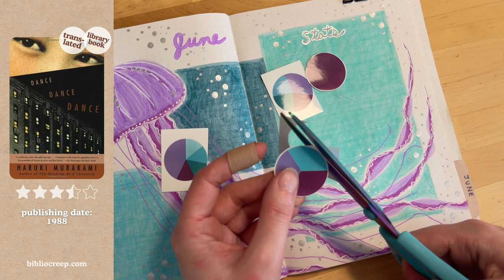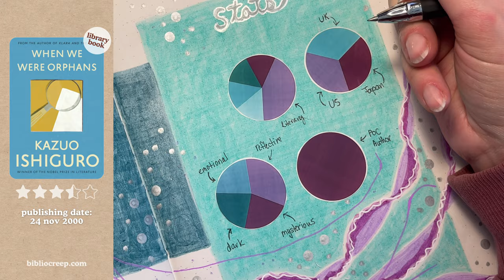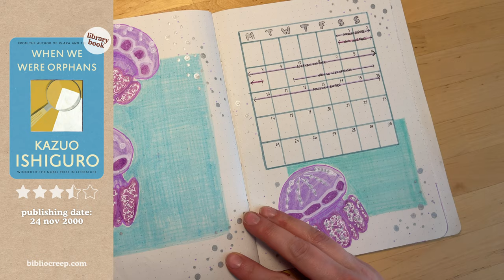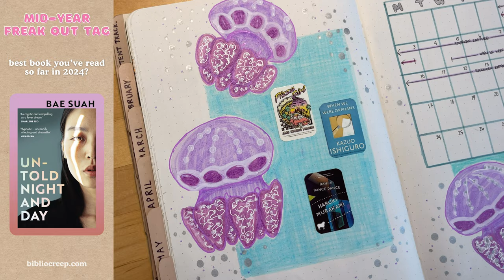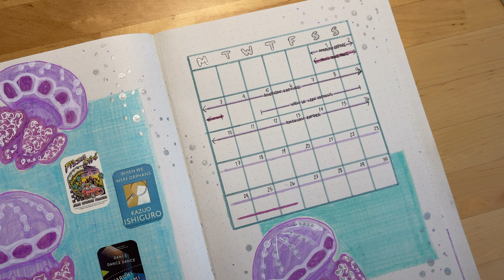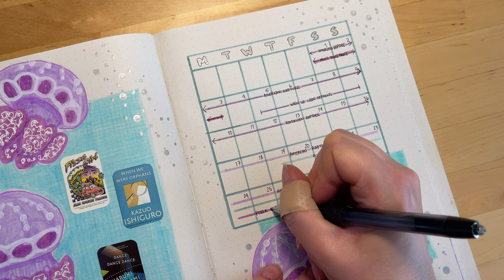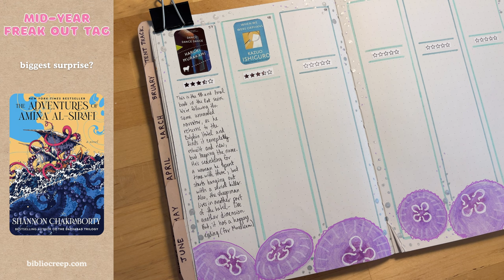MID-YEAR BOOK TAG & weird lit-fic book reviews [CC]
Hope you enjoy the MID-YEAR BOOK FREAK OUT TAG,  where you can hear my best and worst books, surprises, disappointments, etc. This also include my wrap up of the three books I read in June (weird literary fiction), including the update of my reading journal (jellyfish theme). Happy reading! 📖 ☕

M I D - Y E A R   B O O K   F R E A K   O U T   T A G
This tag was started several years ago by @EarlGreyBooks and @IsThatChami.

T I E R   R A N K I N G   E V E R Y   B O O K   I   R E A D   J A N - J U N E   2 0 2 4

M Y   J U N E   2 0 2 4   R E A D I N G   J O U R N A L   S E T U P

M Y   2 0 2 4   B O O K   R E V I E W   V I D E O S

B O O K   L I N K S
• 𝘿𝘼𝙉𝘾𝙀 𝘿𝘼𝙉𝘾𝙀 𝘿𝘼𝙉𝘾𝙀 𝙗𝙮 𝙃𝘼𝙍𝙐𝙆𝙄 𝙈𝙐𝙍𝘼𝙆𝘼𝙈𝙄 (𝙏𝙝𝙚 𝙍𝙖𝙩 #4)

00:00 intro
01:31 dance dance dance
03:33 when we were orphans
05:37 pizza girl
07:31 mid-year book tag
15:01 comment prompt
15:18 flip through

• staying in
• afternoon tea